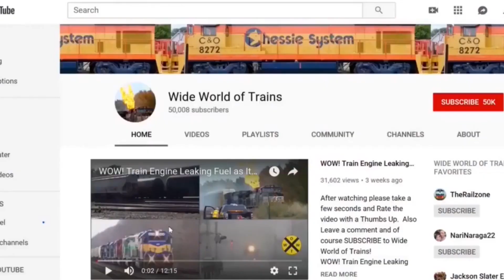Big CSX Train Stops For An EC1! Canadian Pacific Train Meets Canadian Pacific Train! BIG CSX Train!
5 Trains in all in this action packed train video filmed in and around Dun Kirk NY the week of 5/29/21